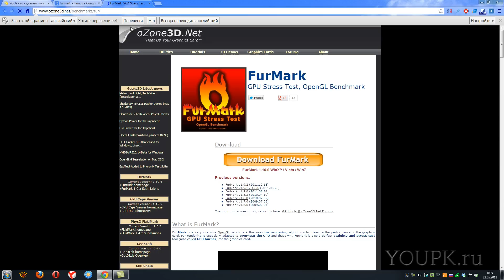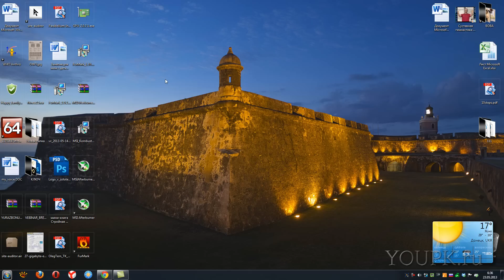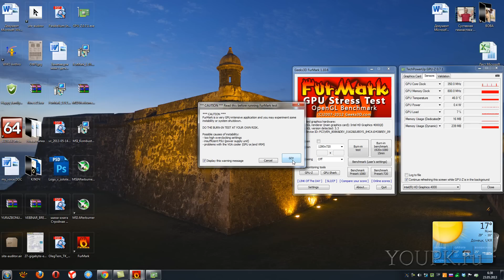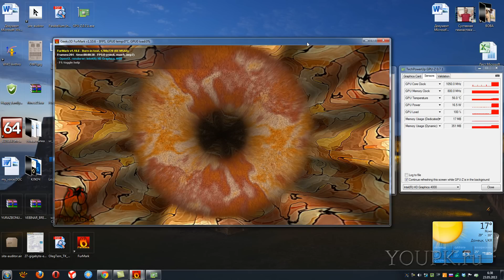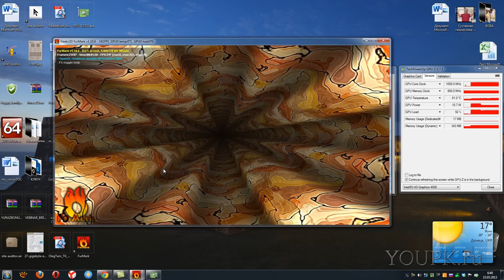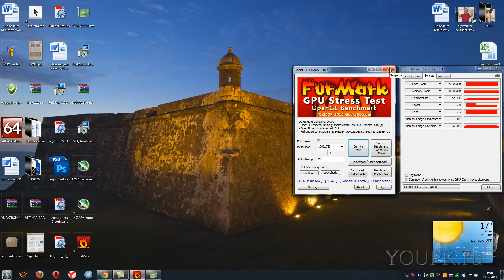Как протестировать видеокарту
В видео вы узнаете как протестировать видеокарту с помощью программ FurMark и отследить показатели с помощью GPU-Z